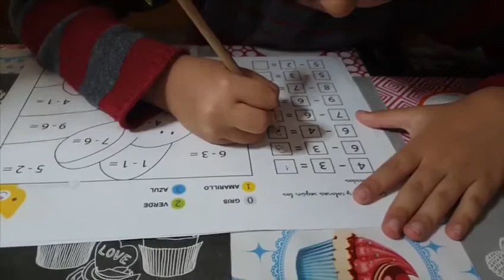YoMeQuedoEnCasa Isabelly (5 años)